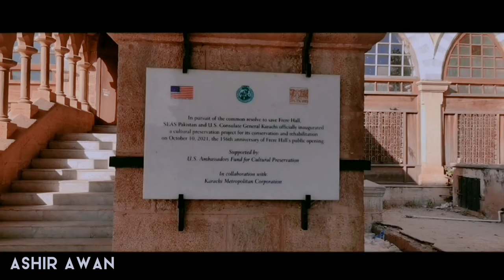Frere Hall History Mini - Documentary _ Vlog